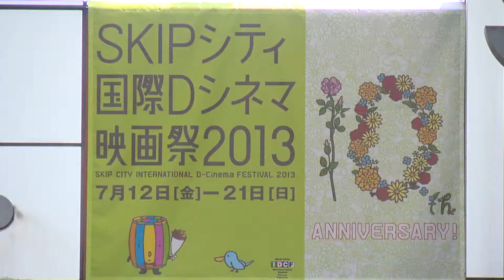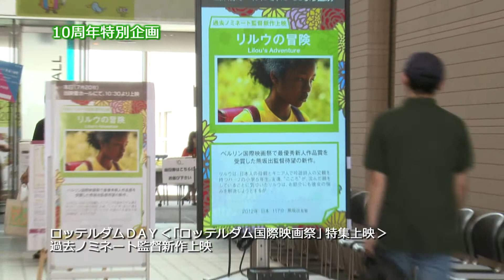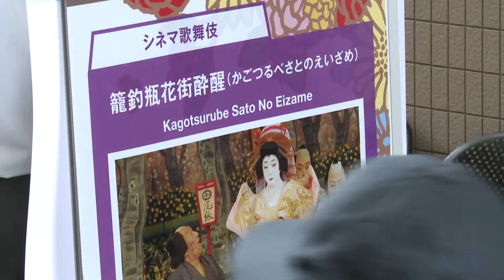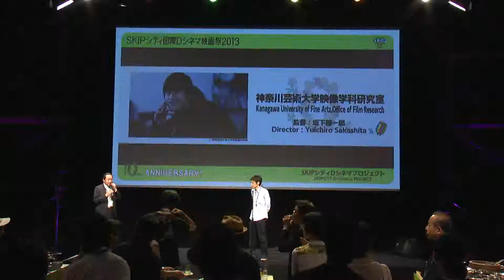SKIPシティ国際Ｄシネマ映画祭２０１３ ダイジェスト映像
SKIPシティ国際Ｄシネマ映画祭２０１３の開催期間の模様をダイジェスト映像でご覧いただけます。